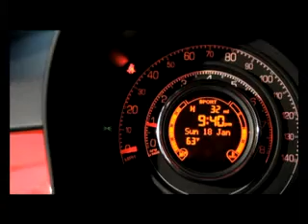Fiat 500 Video Review